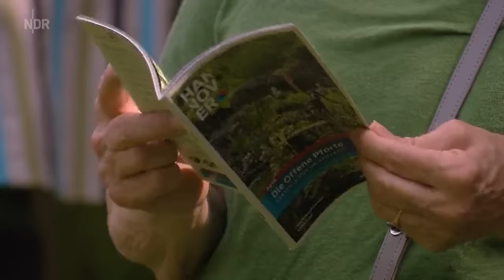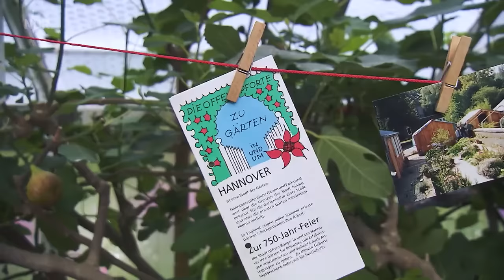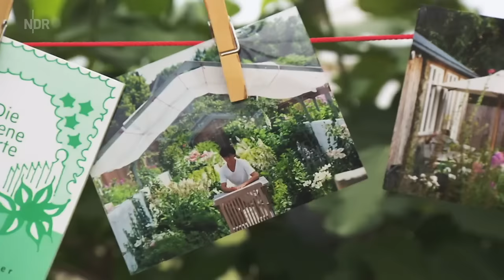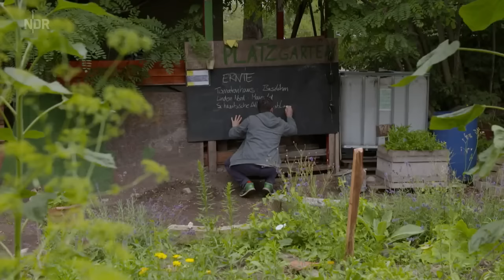Guck mal, mein Garten! Hannovers Offene Pforten | die nordstory | NDR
Zu den Highlights vieler Gartenfans in und um Hannover zählt seit Langem die Aktion "Offene Pforte".